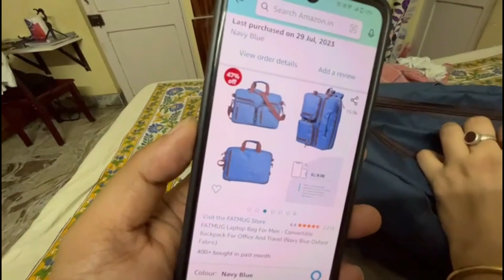Soumya Amai Na Kheye Thakte Bollo 😁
Hello friends, this my Bengali Vlog Channel.
 I am a Full Time Lifestyle blogger and Daily Vlogger/ Youtuber from Kolkata.
 I am a House Wife. On this Vlog Channel I will be sharing my life with you people on Youtube.
I want to share my Daily Happy Moments with you in my Vlogs.
Come all join me in my uncut life and to my New Beginning.